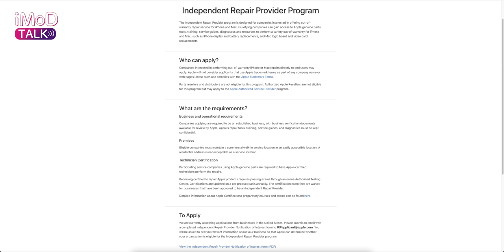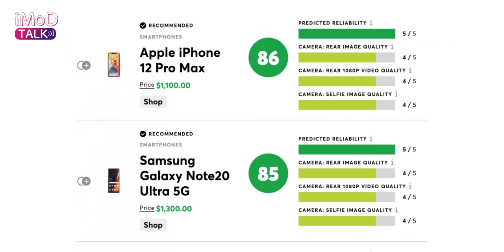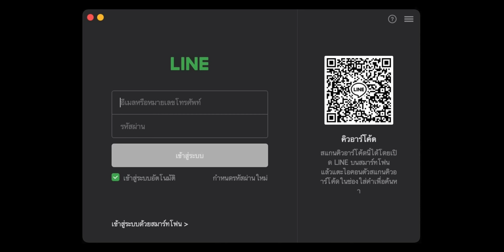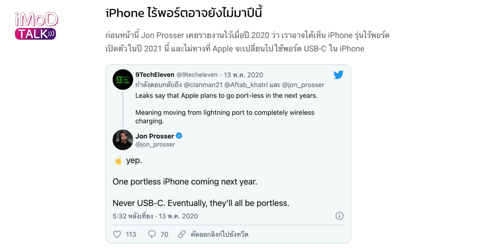[iMoD TALK EP.4] อัปเดตข่าว | ลือ iPhone 13 Pro สีใหม่, Apple Watch รุ่นขาลุย!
ปลายเดือน มี.ค. 64 นี้ มีข่าว Apple และข่าวลือต่าง ๆ มากมาย เรามาอัปเดตข่าวให้ชมกันใน iMoD TALK EP. 4

00:00 - เปิดคลิป
00:19 - Apple ปล่อยโฆษณา “Fumble”
01:12 - Apple ขยายโครงการผู้ให้บริการซ่อมอิสระในไทย
01:53 - Mac mini รุ่น M1 บางรายเจอปัญหาจอไม่เปิด
02:21 - Consumer Reports ยกให้ iPhone 12 Pro Max เป็นสุดยอดสมาร์ตโฟนปี 2021
02:48 - CEO Intel เผย การแข่งขันกับ Apple เป็นเรื่องสนุก
03:41 - LINE ประกาศยกเลิกการ Log in บนคอมด้วยเบอร์โทร
04:01 - iPhone 11 Pro แช่ในน้ำแข็ง 1 เดือน ยังคงใช้งานได้อยู่
04:51 - Apple Watch สำหรับขาลุย ใส่ปีนเขา กีฬาเอ็กซ์ตรีม อาจเปิดตัวปี
05:44 - เผยภาพถ่ายกระจกด้านหน้าที่คาดว่าเป็นของ iPhone 13
06:41 - iPhone 13 Pro มีสี Matte Black
07:40 - iPhone ไร้พอร์ตอาจยังไม่มาปีนี้

🔗   ลิงก์ข่าวที่เกี่ยวข้อง

✅ CEO Intel เผย การแข่งขันกับ Apple เป็นเรื่องสนุก
✅ Apple ขยายโครงการผู้ให้บริการซ่อมอิสระในไทย
✅ LINE ประกาศยกเลิกการ Log in บนคอมด้วยเบอร์โทร
✅ iPhone 11 Pro แช่ในน้ำแข็ง 1 เดือน ยังคงใช้งานได้อยู่
✅ Consumer Reports ยกให้ iPhone 12 Pro Max เป็นสุดยอดสมาร์ตโฟนปี 2021
✅ ผู้ใช้ Mac mini รุ่น M1 บางรายเจอปัญหาจอไม่เปิด หลังปลุกเครื่องจากโหมดพักเครื่อง
✅ Apple Watch สำหรับขาลุย ใส่ปีนเขา กีฬาเอ็กซ์ตรีม อาจเปิดตัวปี 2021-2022
✅ เผยภาพถ่ายกระจกด้านหน้าที่คาดว่าเป็นของ iPhone 13 รอยบากเล็กลง
✅ iPhone 13 Pro มีสี Matte Black, ใช้ LiDAR ช่วยถ่าย Portrait ให้ดีขึ้น
✅ Max Weinbach เผย iPhone ไร้พอร์ตอาจยังไม่มาปีนี้